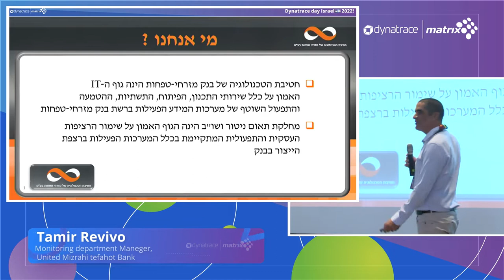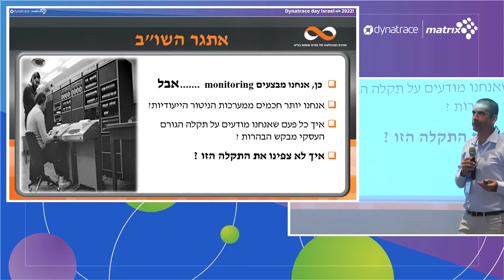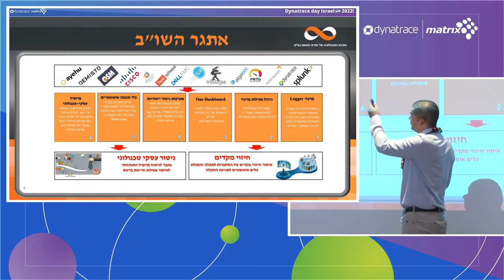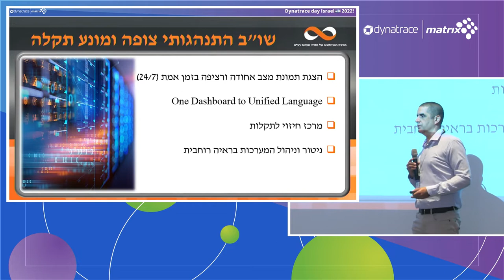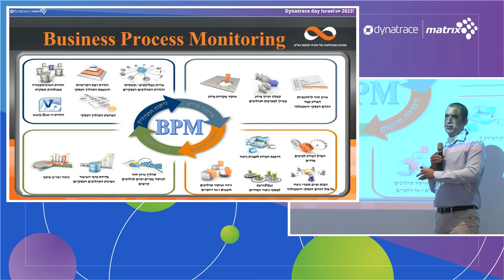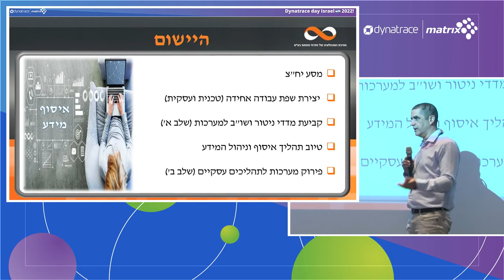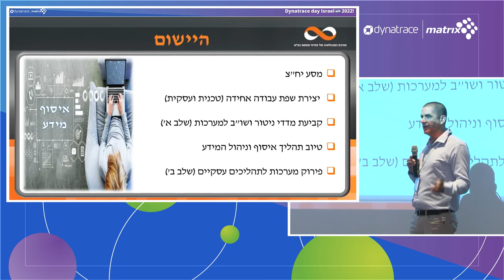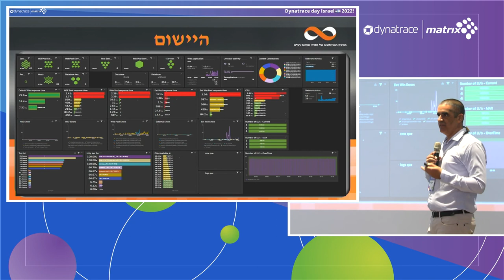Customer story: Dynatrace end to end Monitoring @United Mizrahi Tefahot Bank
By Tamir Revivo, Monitoring Dep. Manager at United Mizrahi Tefahot Bank